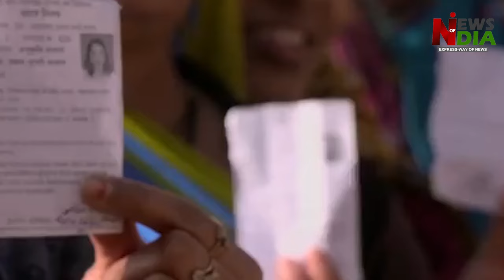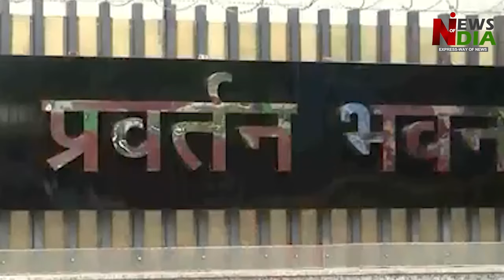Arvind Kejriwal will send two henchmen to Punjab to arrange funds, AAP does not have funds